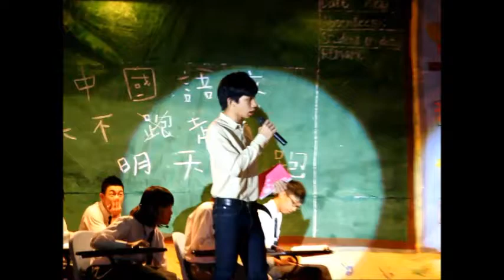10.07.2013 Ho Fung College House Drama Competition Green House